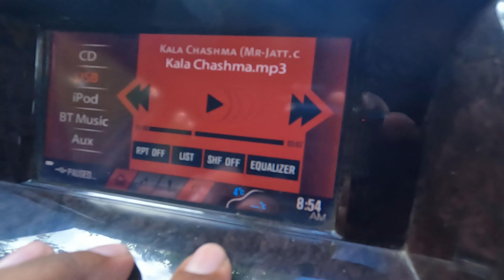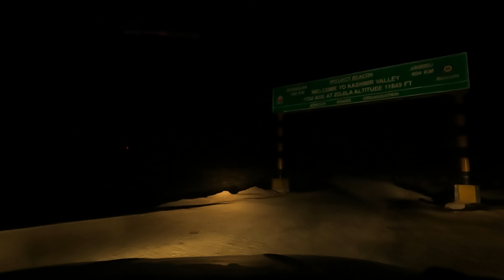Day19 EP29 | Got saved from a massive landslide on the way to Sonamarg |Ladakh Oct22 Leh to Sonamarg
Drive • Travel • Explore • Experience • Enjoy

Stay for today

Hotel INTER MOUNTAIN SONAMARG
Address: Sonamarg Village, riverside, Jammu and Kashmir 191202

Accessories used
GoPro hero 10 black bundle pack
SanDisk Extreme Pro 128 GB
Boya BY-M1
Digitek tripod
Digitek gimble
60-in-1 mount for GoPro Hero 11/10/9/8/7/6/5/4/3/2/1/SJCAM/Insta360/DJI action 1/2